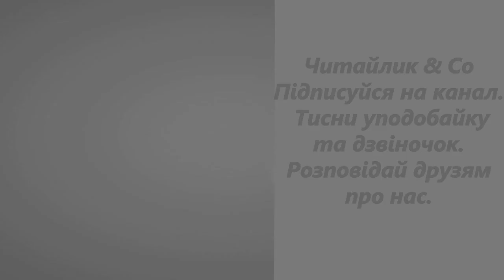Жаба боязкіша від зайця – народна байка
Українські народні байки – історична та культурна спадщина українського народу та людства в цілому. Веселі та повчальні баєчки для малят і дорослих українською – чудовий спосіб доторкнутися до народної мудрості та зростати з любов’ю до України.